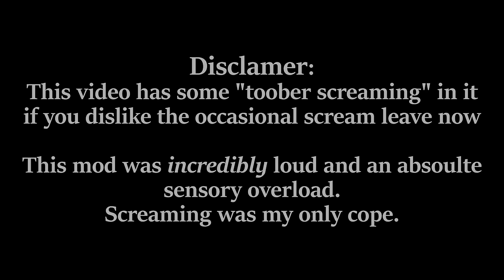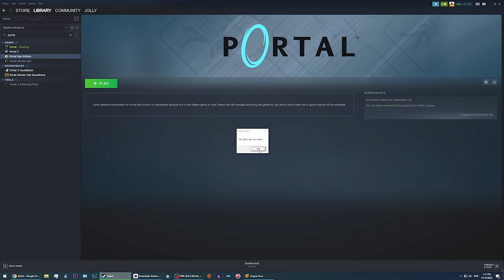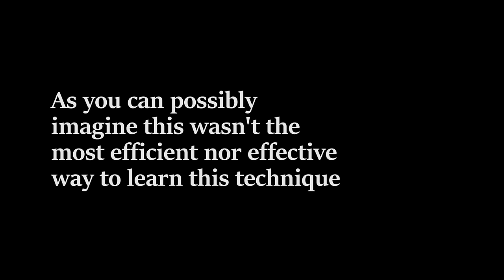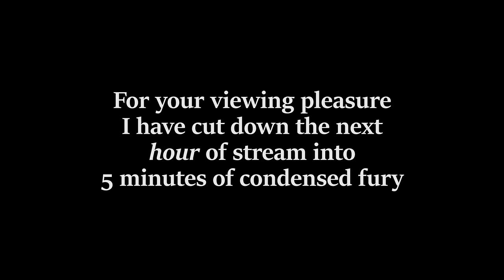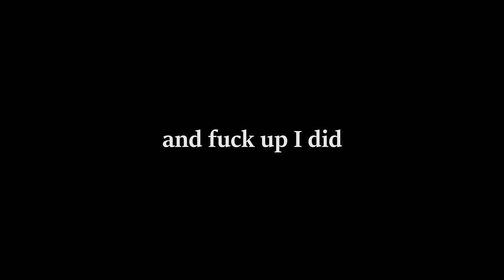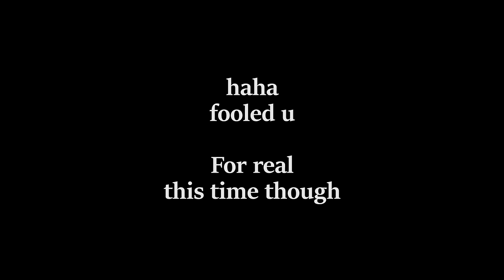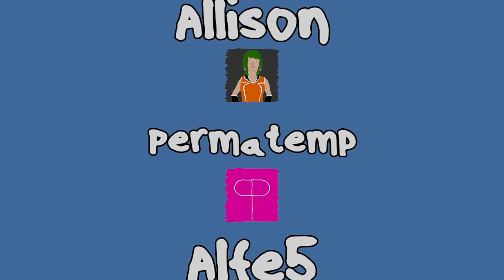Portal but ""harder"" - Portal "EpiC" Edition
Due to Cup Head songs getting copyright claimed if I put them in my bio (yes this is actually a thing and not just paranoia) I cannot put them here but the names are similar to, Botanic Banic, Breetop Brouble, Bnkwell Bsle Bour, Blder Bettle. Hope that helps.
Team Fortress 2 - A Little Heart to Heart
Tchaikovsky - Dance of the Flutes
Fruhlingsstimmen Op.410